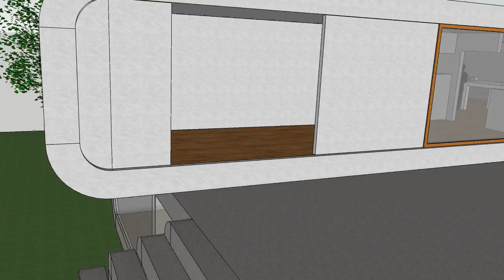Animation 1: Upper Studio Animation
This animation shows elements of the upper studio I designed for Ricky Swallow for experiment 1, The Datum, ARCH1101.  The word used to generate ideas for the space was 'peace' (noun).